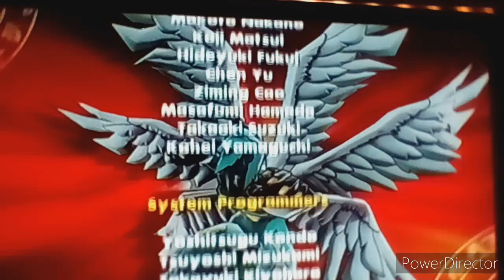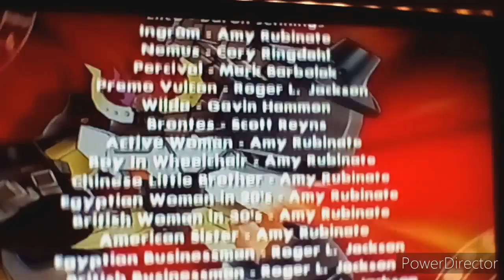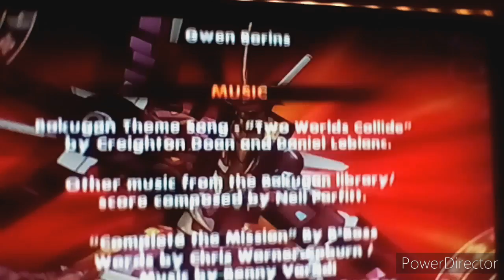Bakugan: Defenders Of The Core Re-Let's Play 23 and FINALE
Did a bit of an Exploit and took down Cross Drago for the final time. Lastly what would've been the finale, I defeated Maxus Helios for the fourth and final time in the Let's Play, 8th and final time in my entire channel's history.

The next Let's Play (Cars 2: The Video Game) would be starting in May of this year.